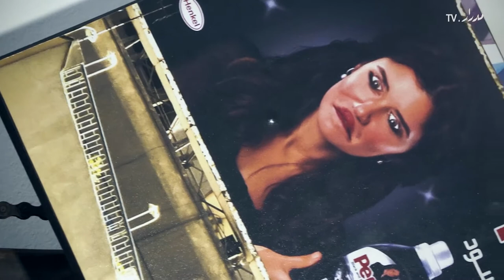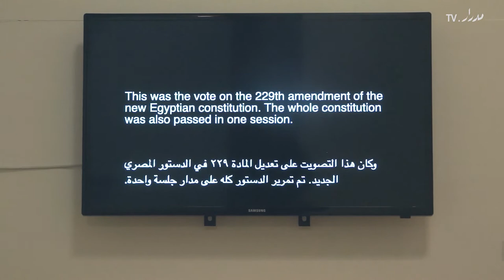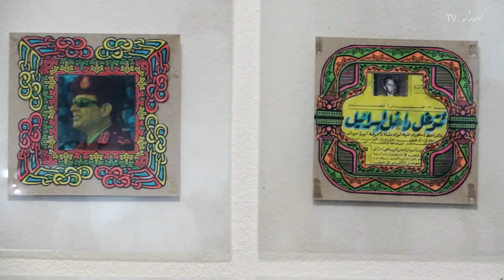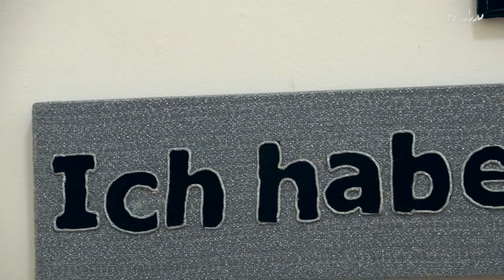Roznama 2 - روزنامة ٢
روزنامة ٢
 ٢٦ اكتوبر - ١٦ نوفمبر ٢٠١٣
مدرار للفن المعاصر، القاهرة

روزنامة هو معرض فنون بصرية لمجموعه من الفنانين الشباب من مصر. بدأت فكرة روزنامة من خلال معرض اقامته مدرار للفن المعاصر عام ٢٠٠٦ لعرض أعمال فيديو وفوتوغرافيا تتناول قضايا اجتماعية وسياسة مختلفة، وتيمة المعرض مستوحاة من عنوانه، فروزنامة كلمة أردية تشير إلى الأحداث اليومية أو مجموعة من الأيام والأسابيع والأشهر من الحياة البشرية. وفى روزنامة ٢ يستخدم الفنانون المشاركون وسائط مختلفة لعرض رؤاهم حول الأحداث الراهنة.

الفنانون المشاركون في روزنامة ٢: أحمد الشاعر، أحمد بدري، أحمد صبري، أسماء القللي، كريم عثمان، محمود حلوي، مروى الشاذلي، منة الشاذلي، ووسام قريش.

Roaznama 2
October - November 2013
Medrar for Contemporary Art, Cairo

Roznama is an exhibition of works by a group of upcoming Egyptian artists. Medrar curated the first edition in 2006 when it invited artists to reflect through their work in video art and photography on social and political events in the country. This theme which also guides Roznama 2 is inspired by the exhibition title. In Urdu, Roznama refers to daily occurrences; a collection of days, weeks and months of human life. In the second edition of this group exhibition, Roznama attempts to present a selection of works across different mediums that are concerned with the socio-political realities and events shaping our present moment

Participating artists: Ahmed Badry, Ahmed Elshaer, Ahmed Sabry, Asmaa Elkolaly, Kareem Osman, Mahmoud Hallwy, Marwa Elshazly, Mena Elshazly, Wessam Quraish